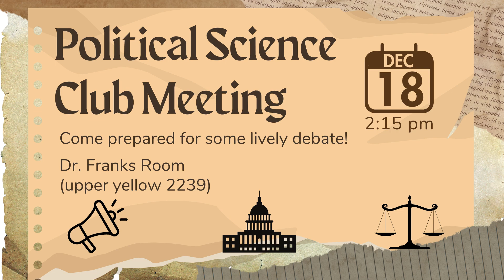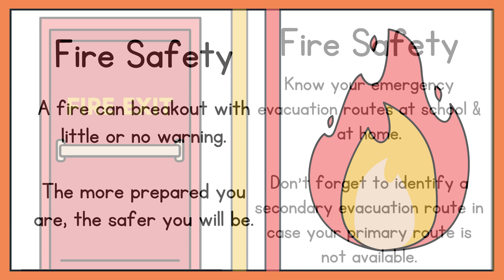East Hamilton High School - Otis in the AM - 12/14